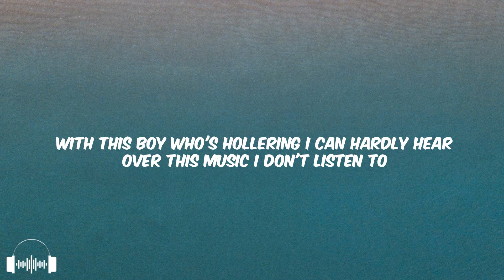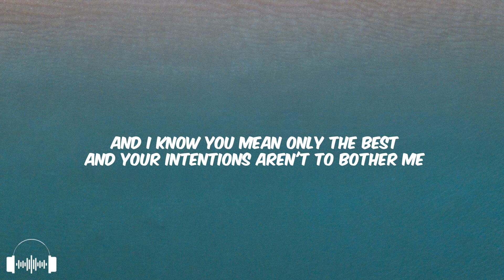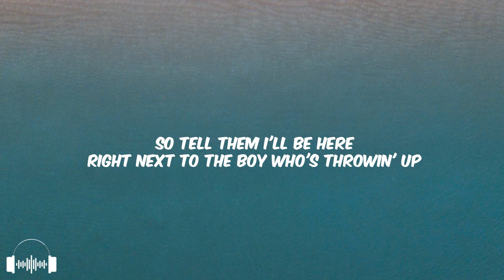Alessia Cara - Here (Lucian Remix) (Lyrics) | Dirty Decibels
So tell my friends that I'll be over here

🎤 Here (Lucian Remix) Lyrics
00:00 I'm sorry if I seem uninterested
00:03 Or I'm not listenin' or I'm indifferent
00:07 Truly I ain't got no business here
00:10 But since my friends are here, I just came to kick it
00:14 But really I would rather be at home all by myself
00:17 Not in this room
00:18 With people who don't even care about my well-being
00:21 I don't dance, don't ask, I don't need a boyfriend
00:24 So you can go back, please, enjoy your party
00:28 I'll be here
00:29 Somewhere in the corner
00:31 Under clouds of marijuana
00:33 With this boy who's hollering I can hardly hear
00:36 Over this music I don't listen to
00:39 And I don't wanna get with you
00:40 So tell my friends that I'll be over here
00:43 Oh-oh-oh here, oh-oh-oh here
00:46 Oh I ask myself, what am I doin' here?
00:50 Oh-oh-oh here, oh-oh-oh here
00:53 And I can't wait 'til we can break up out of here
01:28 Excuse me if I seem a little unimpressed with this
01:32 An anti-social pessimist, but usually I don't mess with this
01:35 And I know you mean only the best
01:38 And your intentions aren't to bother me
01:41 But honestly I'd rather be
01:43 Somewhere with my people
01:44 We can kick it and just listen to
01:46 Some music with a message
01:47 And we'll discuss our big dreams
01:50 How we plan to take over the planet
01:53 So pardon my manners
01:55 I hope you'll understand that I'll be here
01:57 Not there in the kitchen
02:00 With the girl who's always gossiping about her friends
02:03 So tell them I'll be here
02:04 Right next to the boy who's throwin' up
02:08 Cause he can't take what's in his cup no more
02:10 Oh God, why am I here?
02:12 Oh-oh-oh here, oh-oh-oh here
02:15 Oh I ask myself, what am I doin' here?
02:19 Oh-oh-oh here, oh-oh-oh here
02:23 And I can't wait 'til we can break up out of here
02:26 Oh-oh-oh here, oh-oh-oh here
02:44 Oh I ask myself, what am I doin' here?
02:47 Oh-oh-oh here, oh-oh-oh here
02:51 And I can't wait till we can break up out of here

Whether it’s dance-pop, house, techno, trance, drum and bass or dubstep, we’re always on the lookout for the best new EDM.